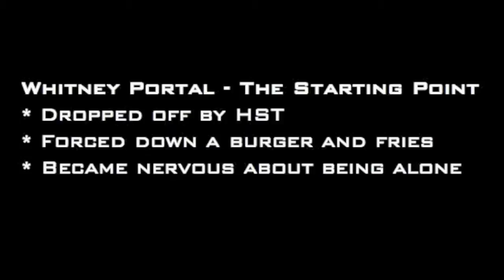Owens Valley & Whitney Portal - The John Muir Trail (03)